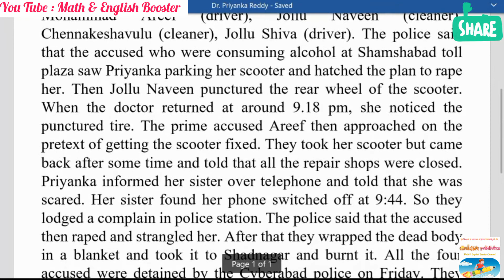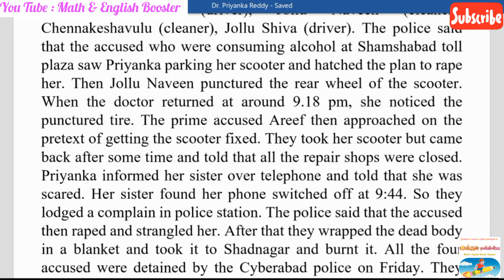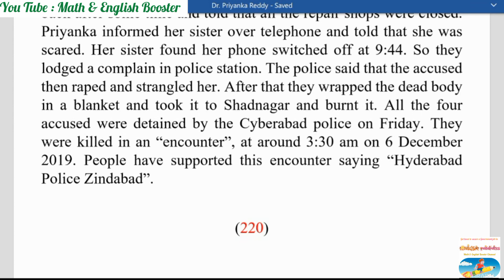Doctor Priyanka Reddy rape and burnt case report writing for PSC Clerkship/ICDS/WBPSI (Mains/Part-2)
One of the barbarous act of humans which again put humanism in question.